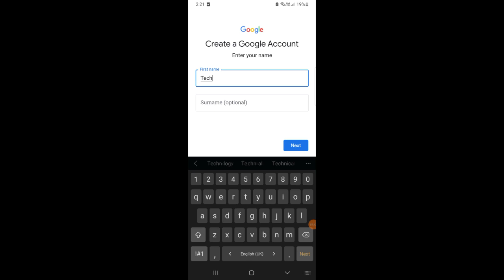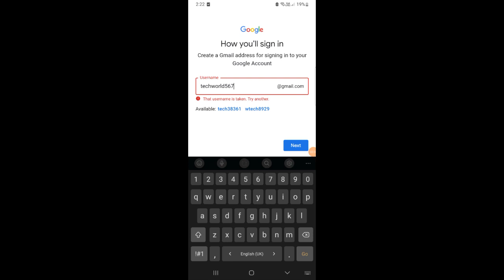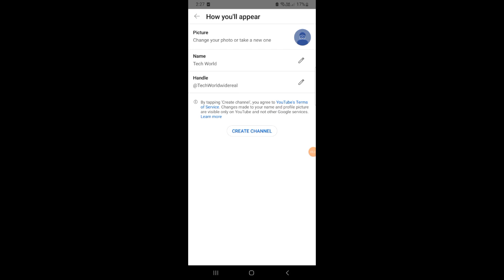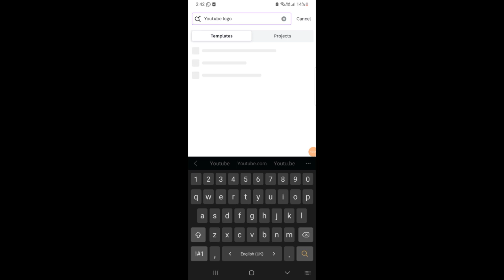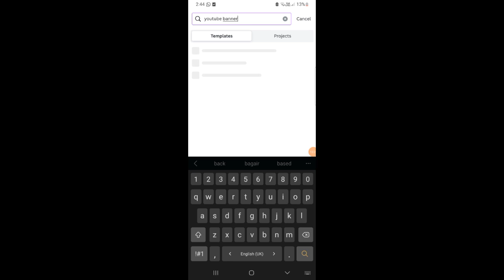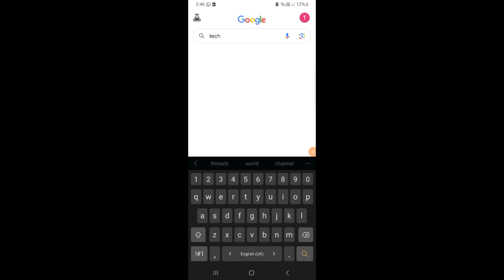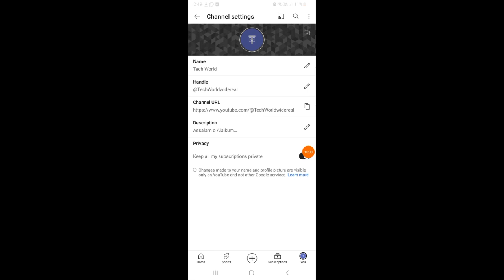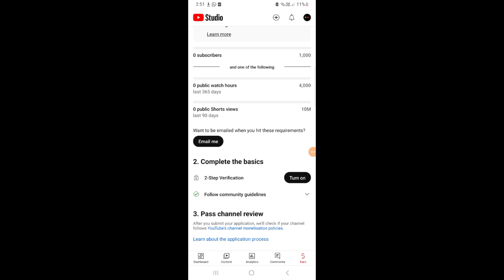How to make YouTube Channel in 2024 | Moblie sa YouTube Channel kesay banaye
This video is about how to create YouTube channel from mobile with all the latest settings of 2024. Many people wants to know that how to make  YouTube channel from an android or simple mobile. So here is the complete procedure with guidance so that you can work properly.
mobile sa youtube channel kesay banye, 2024 ma youtube channel kesay banye, youtube channel complete setting, how to create youtube channel